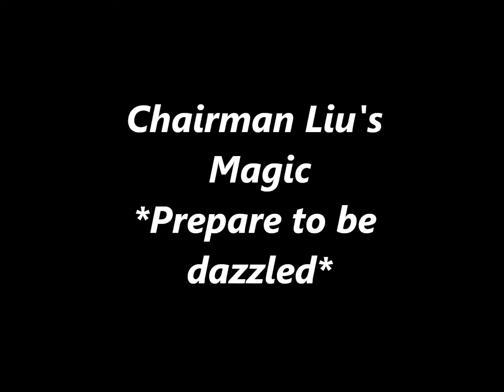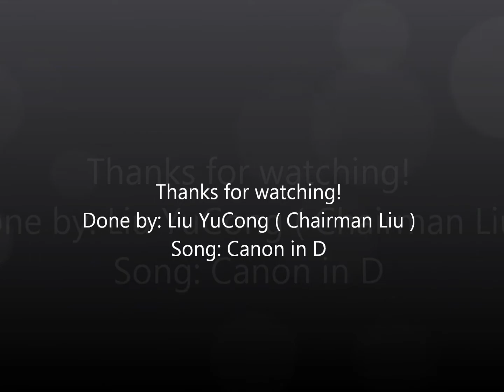Chairman Liu's Magic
Me doing teleporation of coins. Enjoy! XD